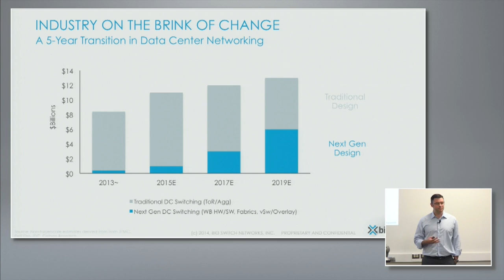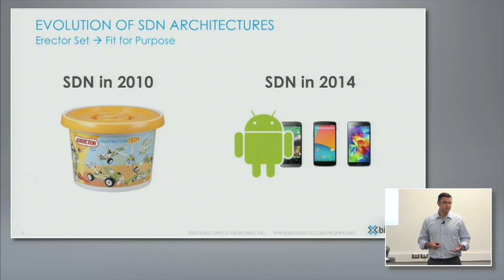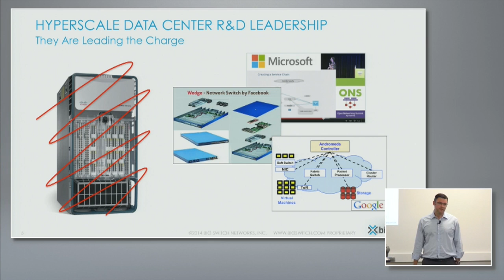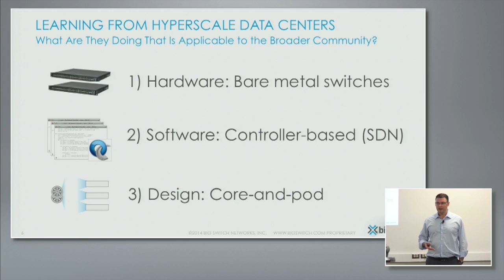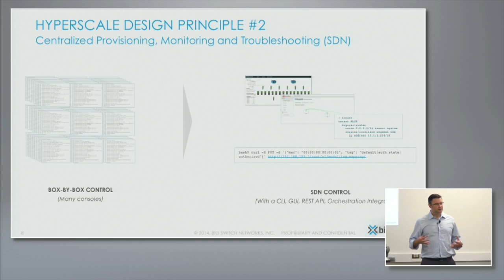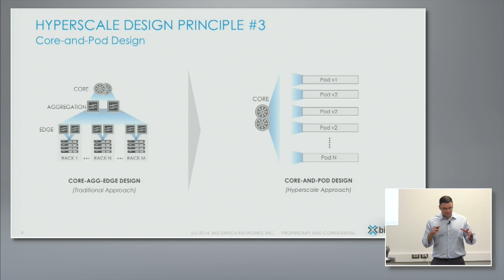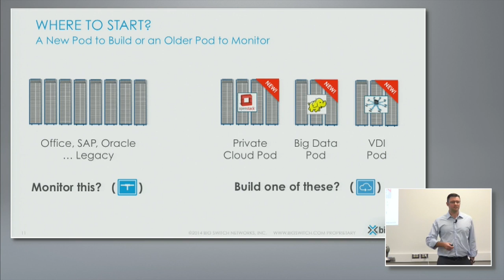Big Switch Networks: Learning From Hyperscale Data Centers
Kyle Forster, Co-founder and Vice President of Marketing, introduces Big Switch Networks and talks about the lessons learned from hyperscale data centers. Recorded at Networking Field Day 8 on September 10, 2014.